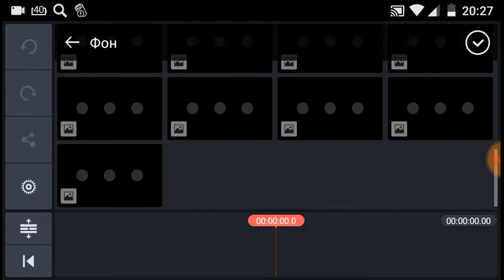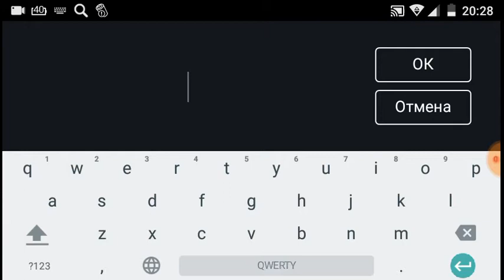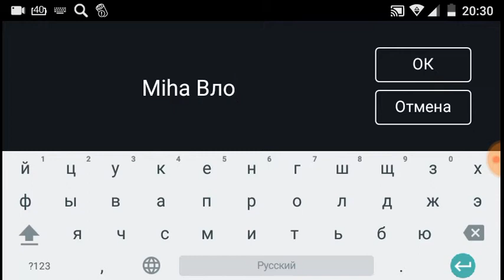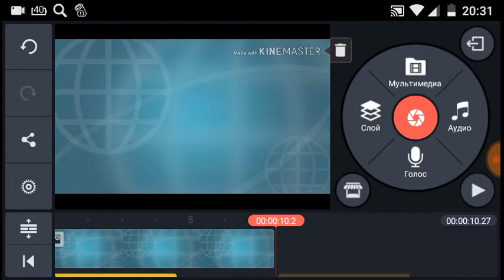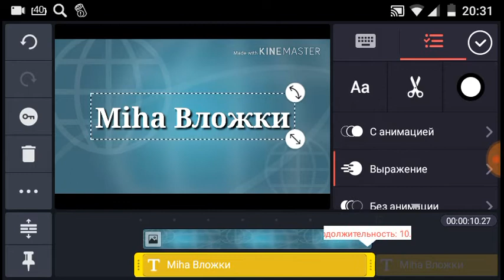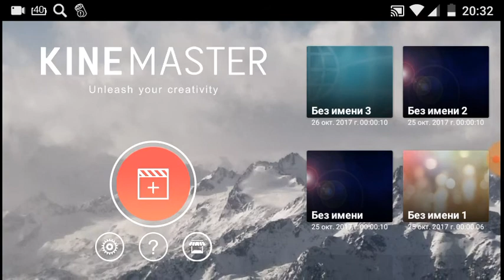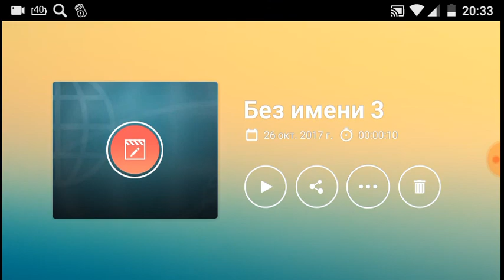Учу саздовать видио в klne Master